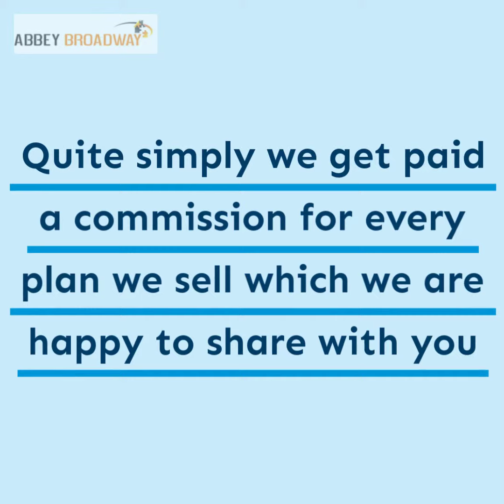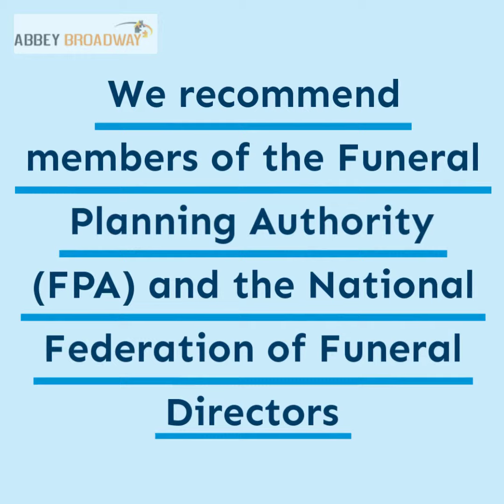Compare Prepaid Funeral Plans & Quotes | Affordable Funeral Plan Costs Blackburn | 0800 368 9770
Compare Prepaid Funeral Plans & Prices | Affordable Funeral Plan Quotes Blackburn | Funeral Planning Blackburn 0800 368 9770
Funeral plans provided by Golden Charter, Safehands, Golden Leaves, Dignity and more
Over 50s funeral plans – what do I need to know

Limitations of Sun Life Over 50 Funeral Plans

How are Low Cost Funeral Plans Fully Guaranteed
Prepaid Funeral Plans Prices
Funeral Plans: Quality pre-paid funeral plans you can trust

Cheap funeral plans may save money initially but could end up costing more in the long run – so avoid the pitfalls
Direct Cremations are generally the cheapest funeral plans in Blackburn, Lancashire,
Funeral Directors Blackburn